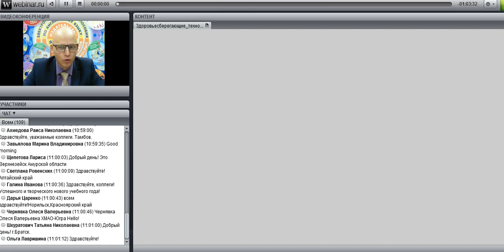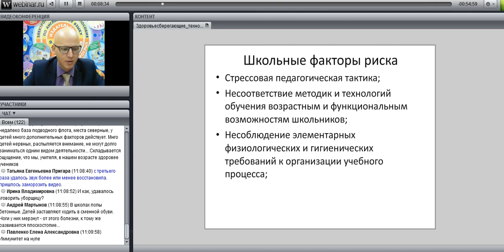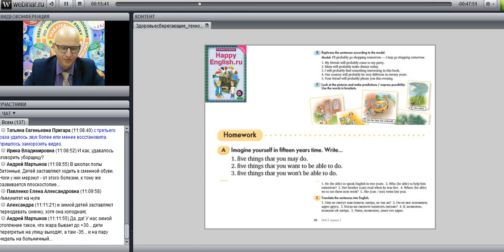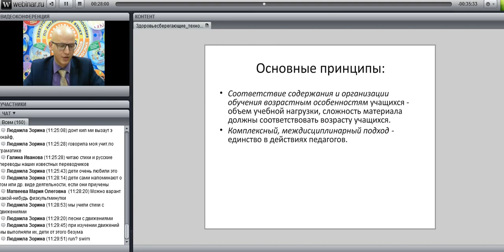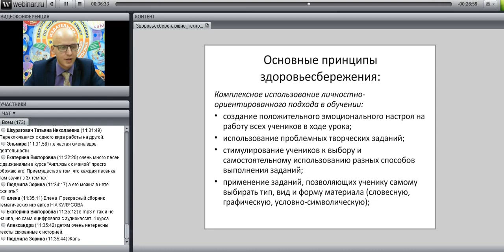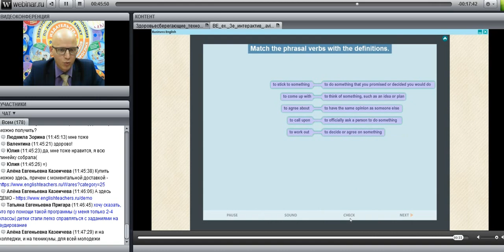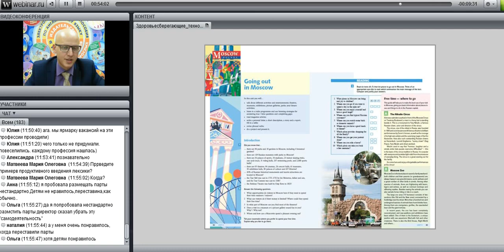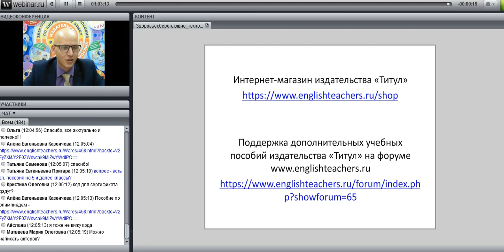Здоровьесберегающие технологии в обучении английскому языку